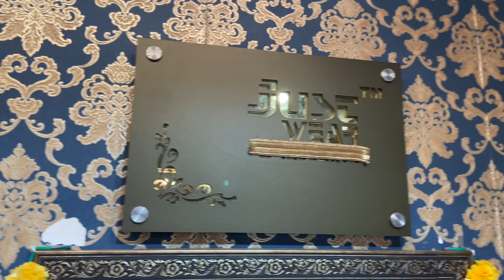JustWear, Chembur l Tattoowala Talks l Vlog 21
Tattoowala talks is going Vocal for Local!
“Just Wear” is a designer boutique located in Chedda Nagar, Chembur. Paras is one of the few upcoming Indian designers concentrating on Indian as well as western wear in vivid way.
Watch my video to find out what this man can do!
Follow me l Call or DM me to book appointments:
Tattoo equipment I use :
Dermalize Pro Tattoo Film Protect